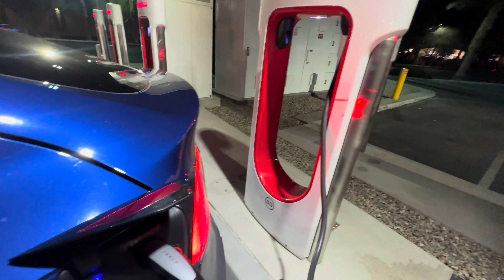Texas to California in a Cybertruck!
Join me as I catch up with Ryan of The Kilowatts (@KLWTTS ) on his trip back to California after picking up his new Cybertruck (1st of 50+ reserved) from Texas.  Watch to find out his first impressions and thoughts on road tripping a Tesla Cybertruck after already traveling over 1,500 miles.

Thinking about getting a Tesla?